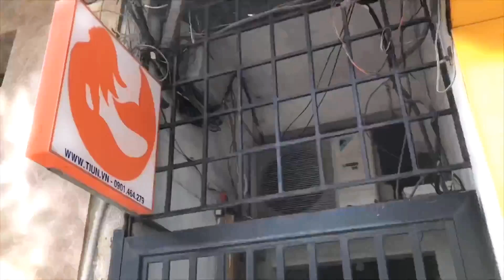Merman Tiun Released His Rescued Elongated Tortoises To Cat Tien National Park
The Elongated Tortoise is listed as Endangered by the IUCN Red List of Threatened Species, it is under extreme pressure across most of its range, largely due to it being widely harvested and sold on the Asian food markets.